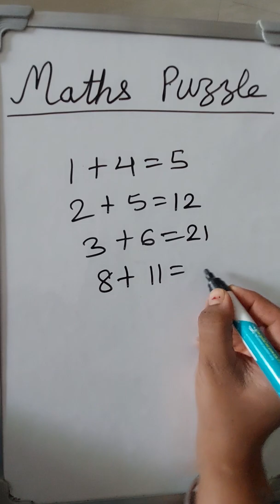maths puzzles|maths riddles#shorts#viral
maths puzzles
maths puzzle
maths riddles
maths shorts
maths tricks
maths Magic
maths